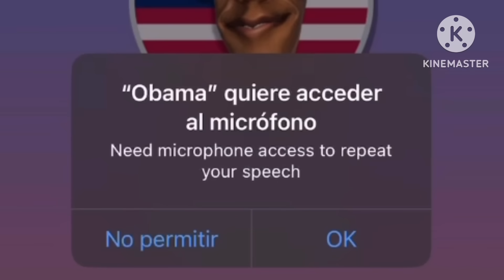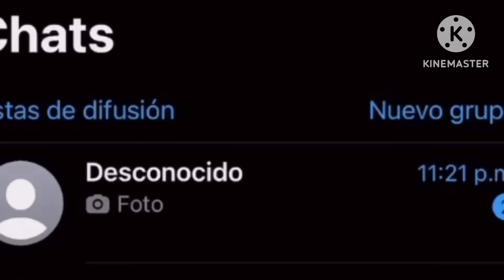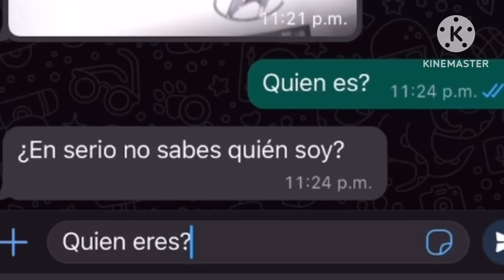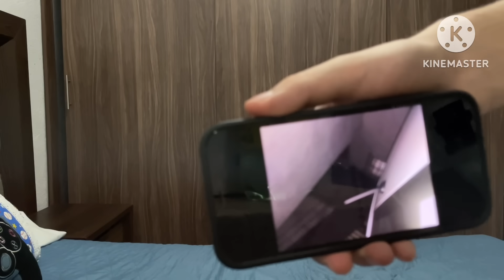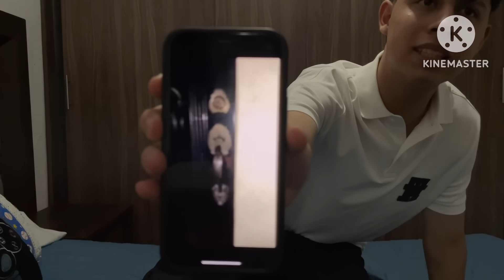SE METIERON A MI CASA POR DESCARGAR TALKING OBAMA 😨 *Me mandaron foto de mi casa*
Descargue talking obama y esto fue lo que me sucedio…